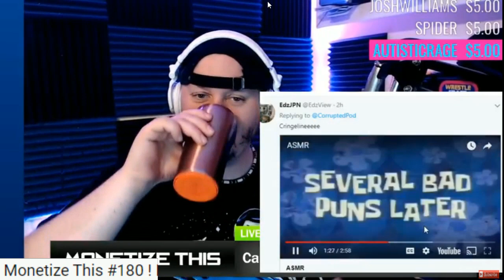Monetize This #180 ( Flash back ) Danny Threatens JOE & Flip out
Funny Joe Cronin comedy flips out

27freddiemitch
Arknolia Strokelbean
Austin Caucci
Brian Harper
Drewbar100
Frog Kid
Gary Metzler
Gerald Armstrong
Guzzz617
Joseph Lightsey
Justin Mcneil
Star Scream
My Son Champion
NickY J
Ryan Pelletier
Sith Negan
SoCom Kastle
Talk2MeNice
The Mayin Djinn Abbadon
TheBear1322
Triple M

Justin Mcneil
DMOON
TheBear1322
Gorilla Strong
Nikki T
The Goon
Schleppy13
TNA_Better Than WWE
JustCallmeLuke
NullDeath
ABELsalasJR
BADOMEN666
WoolhatDemon
Shell
AruShinchu
Lemon

$3.16
$4 Rycrack
$4.99 Mongaloid JB
$5 ShiBUM
$6.25  XMAS Stunner on SANTA
$6.66 kane